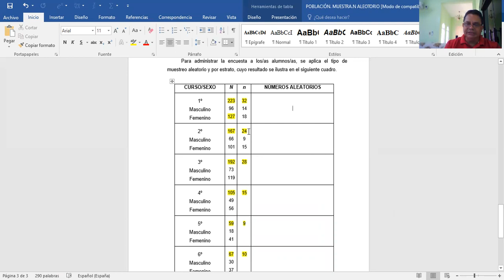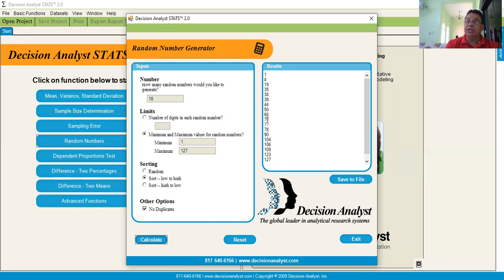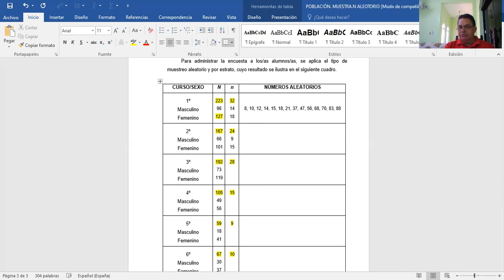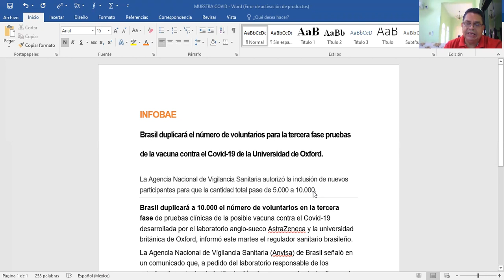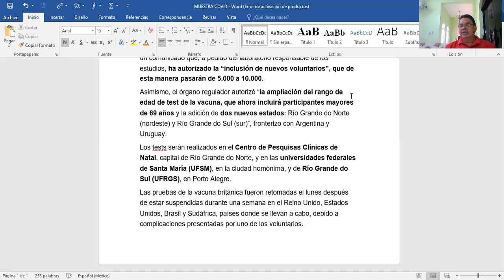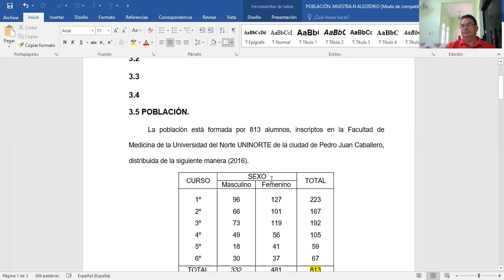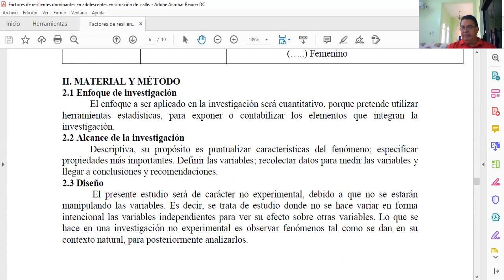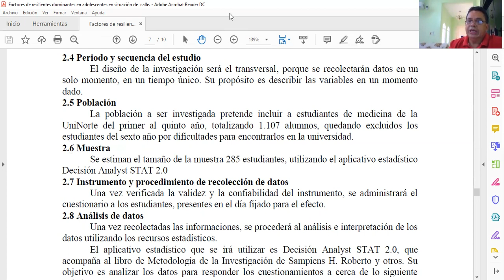VÍDEO CLASE 12 PARTE 2. POBLACIÓN Y MUESTRA. 01.12